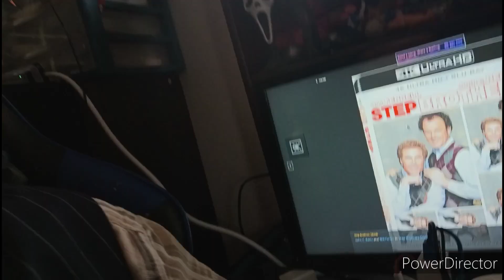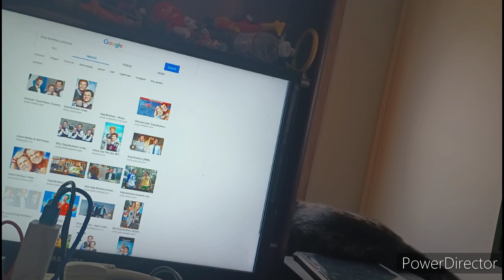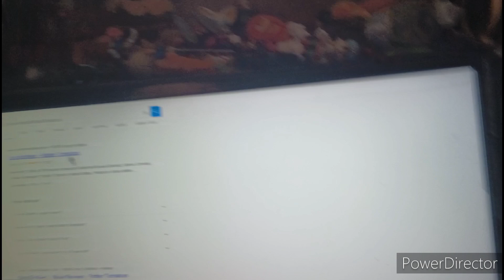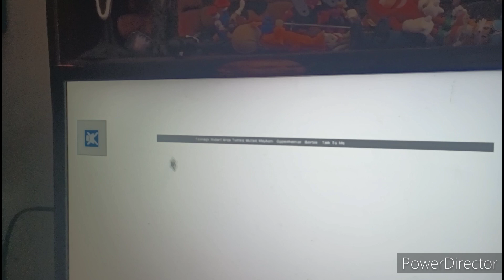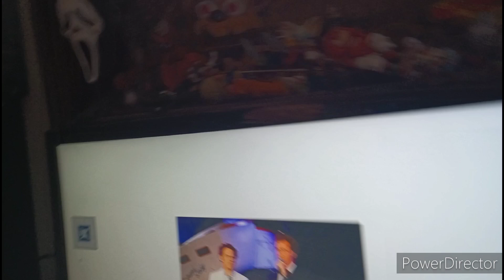Step Brothers Movie 2008 15 Year Anniversary/15 Years Later Part 5 since yesterday August 1st 2023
yesterday it was on  Tuesday August 1st 2023 I did the part 5 and now today is Wednesday August 2 2023 in Step Brothers came out 15 years ago directed by Adam McKay